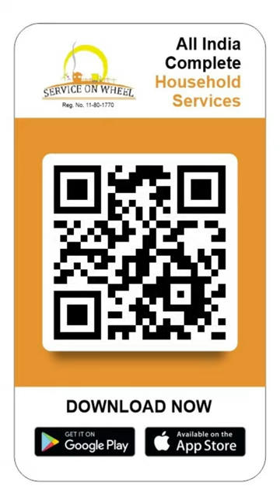🔥 𝐈𝐧𝐭𝐫𝐨𝐝𝐮𝐜𝐢𝐧𝐠 𝐆𝐞𝐲𝐬𝐞𝐫 𝐒𝐞𝐫𝐯𝐢𝐜𝐞𝐬 - 𝐍𝐨𝐰 𝐀𝐯𝐚𝐢𝐥𝐚𝐛𝐥𝐞 𝐚𝐭 𝐘𝐨𝐮𝐫 𝐃𝐨𝐨𝐫𝐬𝐭𝐞𝐩! 🔥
Is your geyser giving you a chilly reception instead of a warm embrace?

Say goodbye to cold showers and welcome the ultimate convenience with our Geyser Services on Wheel! 🚚🛁

Our skilled and experienced technicians are just a call away. They understand the ins and outs of various geyser models and brands, ensuring top-notch service.